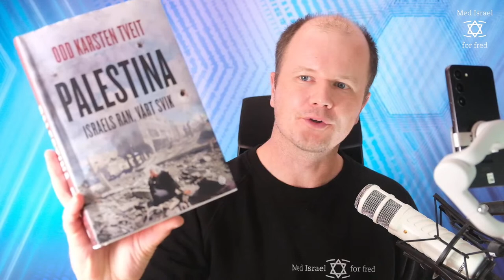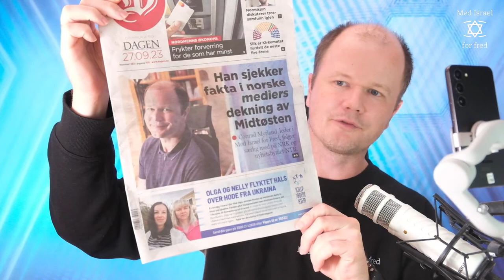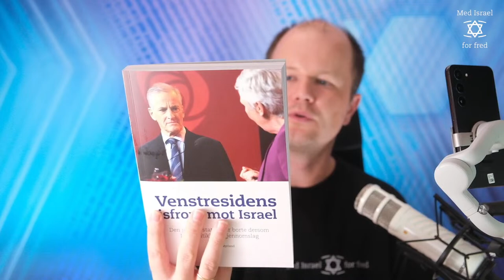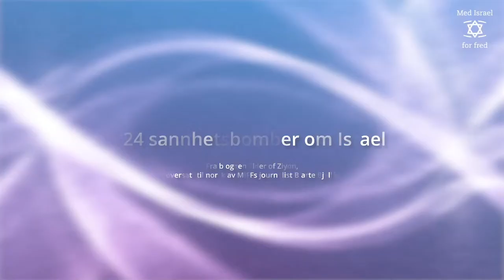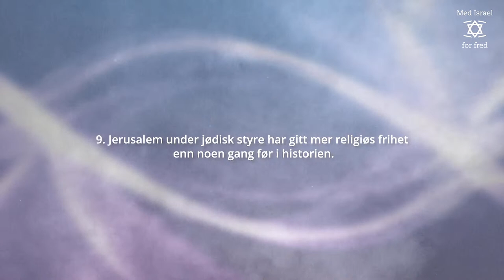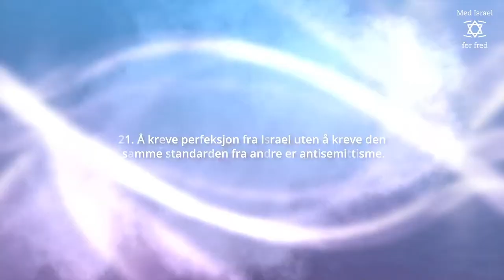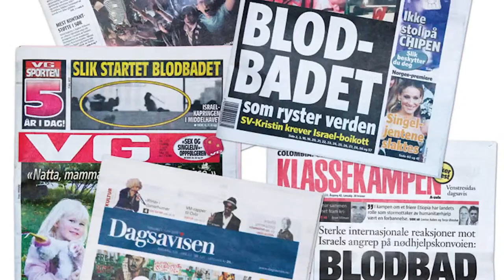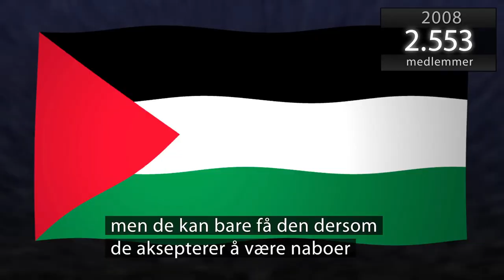Bli med på slakten av Odd Karsten Tveits nye bok "Palestina - Israels ran, vårt svik"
Direkte med Conrad Myrland, daglig leder i Med Israel for fred.

Gå til miff.se, miff.dk og miff.is for å bli medlem i Sverige, Danmark og Island.